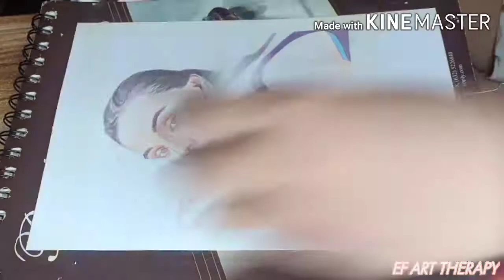Watercolor beginner - Timelapse!!! ❤️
Hi! I'm Ericka. 😊

I'm a beginner in using watercolor. This is one of my work. More practice paaa 😍

Hope you like it! Harthart